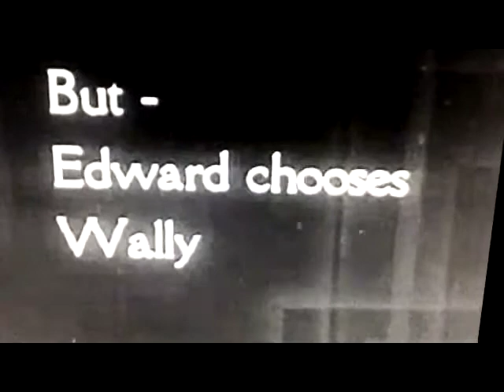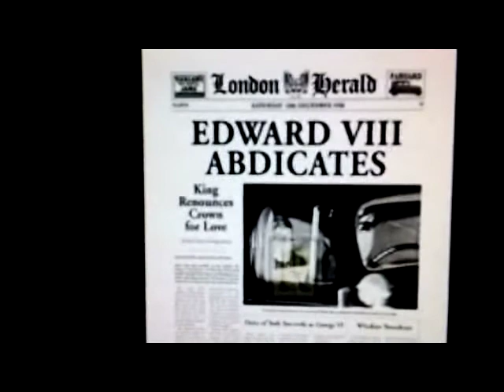Can't Find My Way Home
Acoustic Guitars / Bass / "Drums" / Vocals

A Favorite Blind Faith Oldie... I'm No Stevie Winwood, And I Claim No Ownership of the Tune, Just to the Performance Herein ..